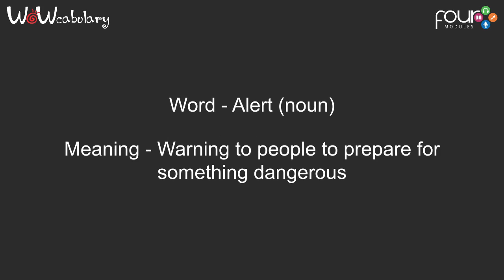Alert | Learn New Words of Vocabulary with FourModules | WoWCabulary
FourModules provide you words to learn each and every day relating to noun, verb, adjective. You can do vocabulary Practice through Online Videos.

LEARN ENGLISH WITH THE FOLLOWING ARTICLES | BLOGS

This video helps you to learn new videos that are useful for the exam preparation journey software by our best software FourModules (FourModules.com).